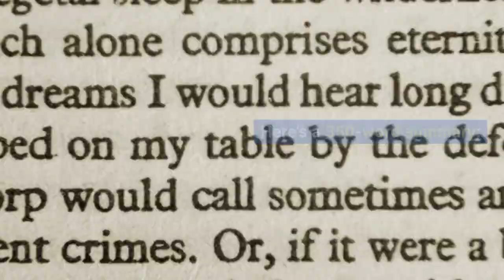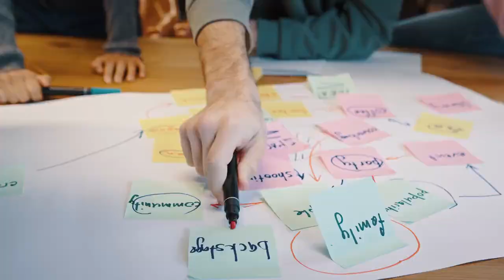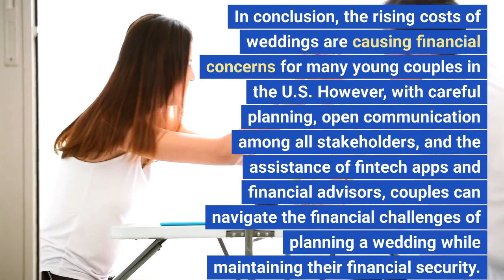Til Debt Do Us Part? Experts Offer Tips to Avoid Wedding Cost Sticker Shock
The article discusses the rising costs associated with weddings in the United States and how financial concerns are affecting the decisions of young couples. Here's a 350-word summary:

Many young Americans are hesitant to tie the knot due to the high costs associated with weddings. A recent poll found that 73% of Gen Z and millennials believe that getting married is too expensive in the current economy. The rising cost of weddings is a real concern, with the average U.S. wedding, including the ceremony and reception, reaching $30,000, which is $2,000 more than the previous year's average.

In some cities like Boston and San Francisco, the average wedding expenses soar to an astonishing $50,000. The expenses include various elements such as musicians, photographers, caterers, and chauffeurs. Wedding cakes, known for their intricate and personalized designs, also contribute significantly to the costs, often costing several hundred dollars.

Financial planners advise couples to establish a firm budget at the beginning of the planning process and prioritize their spending based on what matters most to them. This approach helps prevent overspending on less important aspects of the wedding. Furthermore, couples are encouraged to consider alternative uses for the money that could potentially go into a wedding, such as making a down payment on a mortgage.

Approaching wedding planning as a team effort can be beneficial for couples, allowing them to strengthen their relationship through effective communication, shared values, and budgeting skills. Managing the financial aspects of wedding planning is considered a significant challenge, but it can be a valuable learning experience for couples.

Families often play a role in financing weddings, with 42% of engaged couples having their weddings partially or fully funded by their parents. While parental financial support can ease the burden, it may also come with expectations and conditions. Striking a balance between family involvement and maintaining a personal reflection of the couple's wishes is essential.

For those who prefer self-funding their weddings, several fintech apps and platforms are available to help couples save and manage their finances together. Some popular options include Twine, Honeyfund, Zeta, and Hitched Money, which provide various tools and features designed to assist couples in reaching their financial goals.

In conclusion, the rising costs of weddings are causing financial concerns for many young couples in the U.S. However, with careful planning, open communication among all stakeholders, and the assistance of fintech apps and financial advisors, couples can navigate the financial challenges of planning a wedding while maintaining their financial security. Balancing dream weddings with financial realities is a crucial aspect of modern wedding planning.